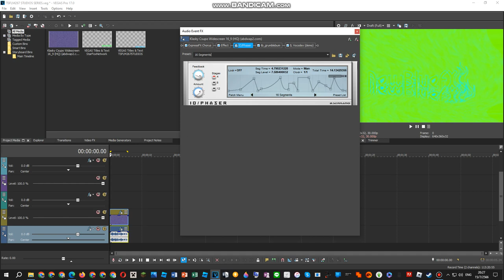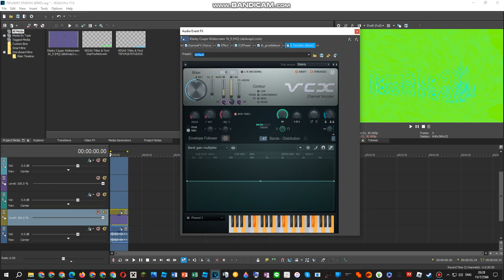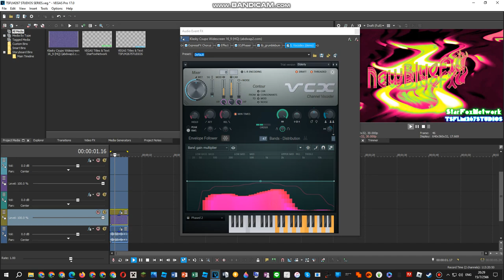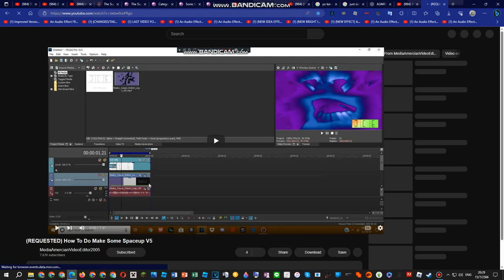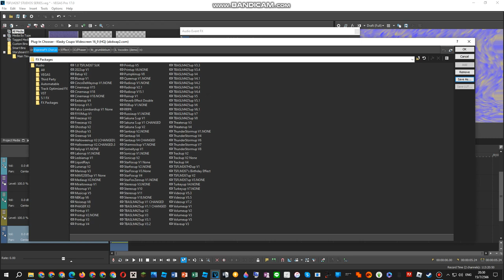How To Do Make Some Volumeup V5.1-V5.3